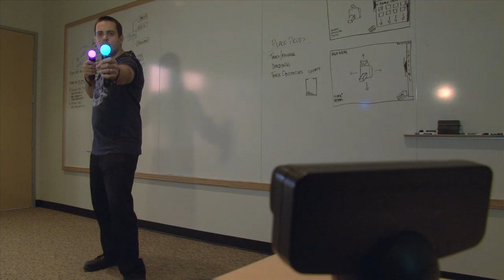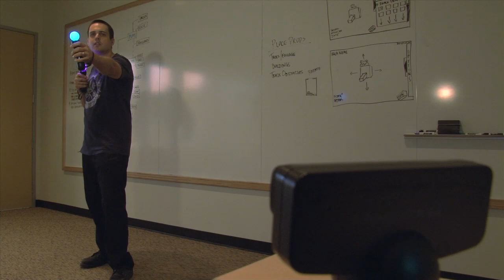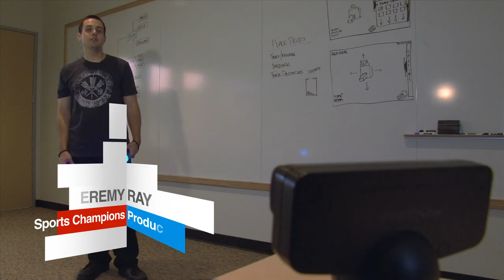Sports Champions Tour: Archery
Sports Champions producer Jeremy Ray, gives you a personal tour of Archery.